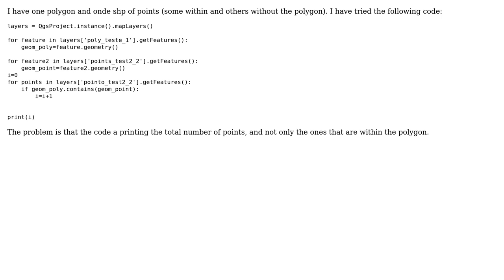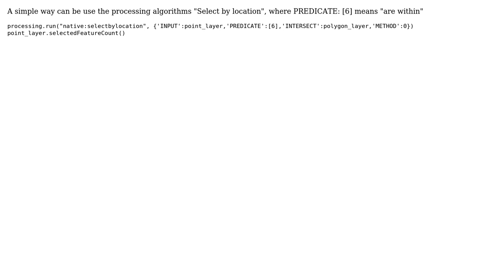GIS: Counting points within polygon using PyQGIS? (2 Solutions!!)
GIS: Counting points within polygon using PyQGIS?

With thanks & praise to God, and with thanks to the many people who have made this project possible! | Content (except music & images) licensed under CC BY-SA | Music | Images & others | With thanks to user Snaileater user PolyGeo user Leo Cardona user caio villaca and the Stack Exchange Network Trademarks are property of their respective owners. You are responsible for your own actions.